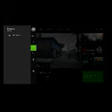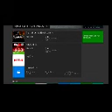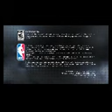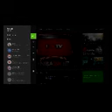Gamer Series 397